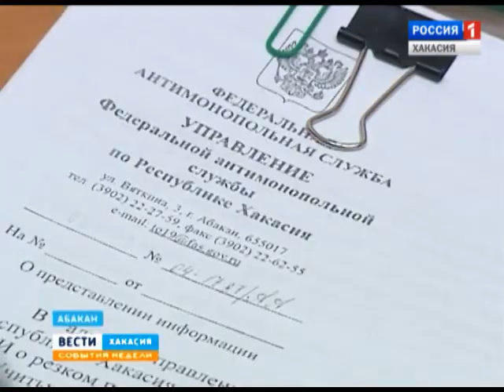События недели 15 03 2015